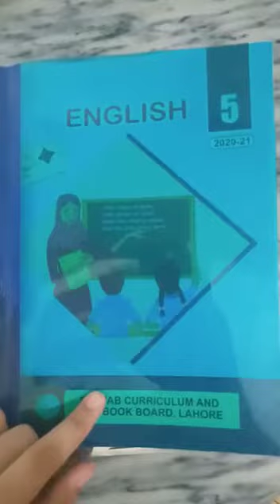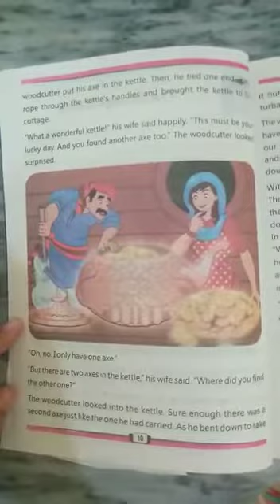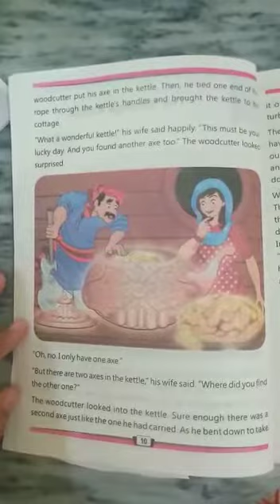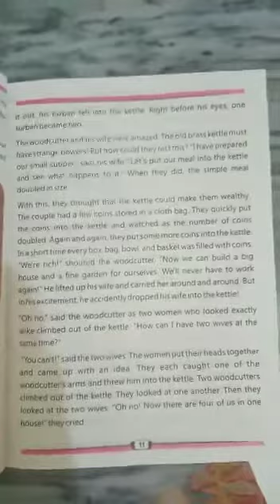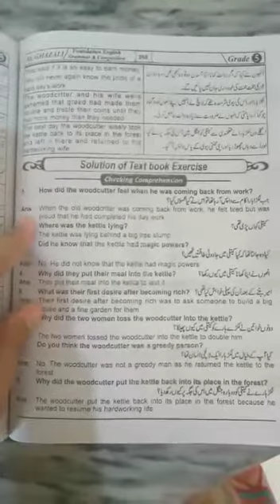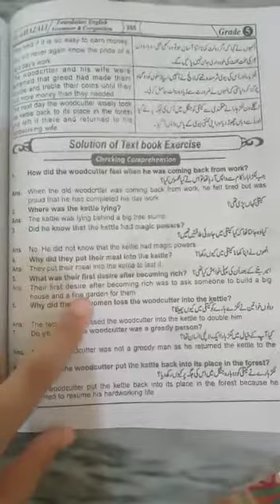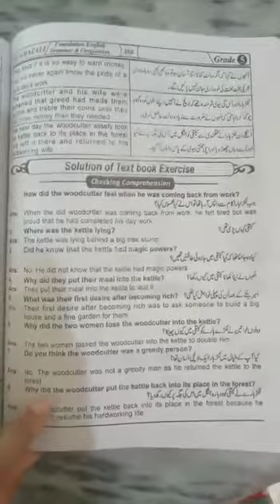Lecture#3|Class 5th |English |Bab-ul-ilm School, Sahiwal